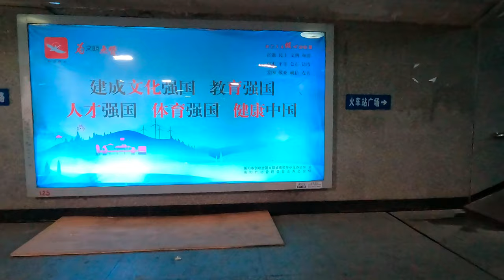Walking in Hengyang City， Hunan Province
This video records a walk from the hotel to the train station, and then a walk from the commercial street to the Xiangjiang River.  Video recording time: 16:29 on October 7, 2023